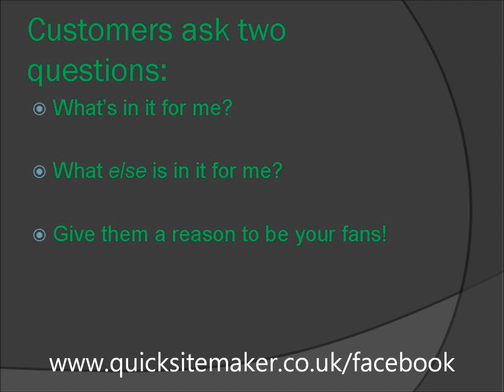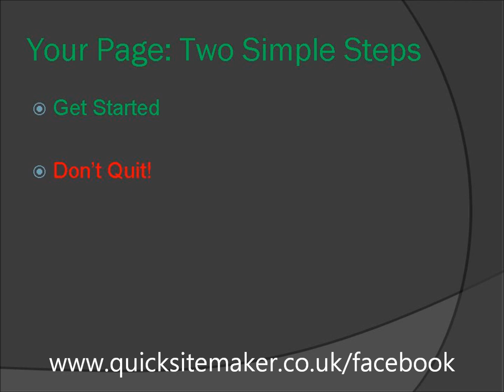Give your business a Killer facebook fanpage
get your business a killer Facebook fanpage.